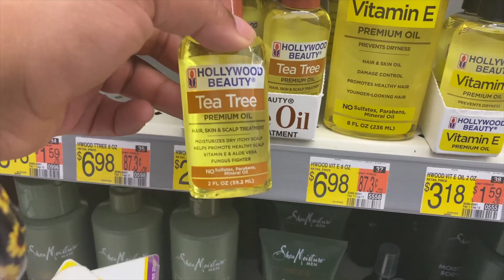A FEW DAYS IN MY LIFE | walmart haul, office clean, amazon unboxing, room updates, etc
P O. B O X:
Tullahoma,TN
37388
(Send me letters or gifts and I’ll do a unboxing on my Instagram story)
Vlog Channel: Life With The Seays